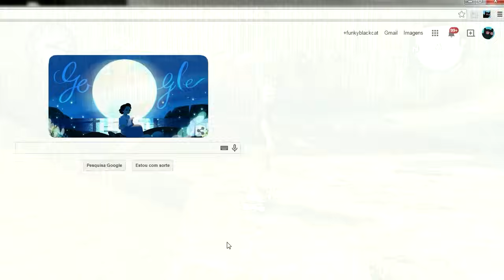BULLY - #22: SCIENCE, MR. WATTS!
Série de Bully gravada no PC!